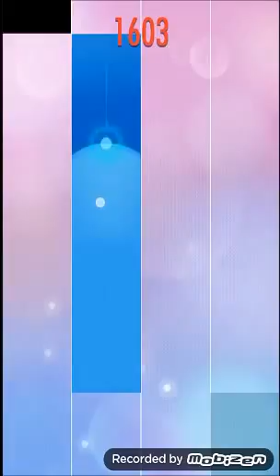Piano Tiles 2 - Jingle Bells - Record 2494